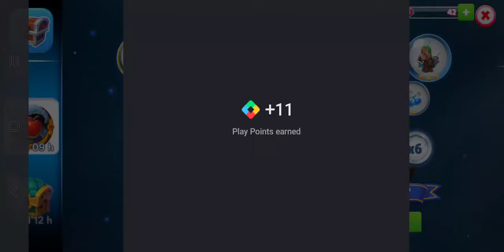DMK | Hercules event 2020 | Snow White chest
My third pull from the Snow White chests.